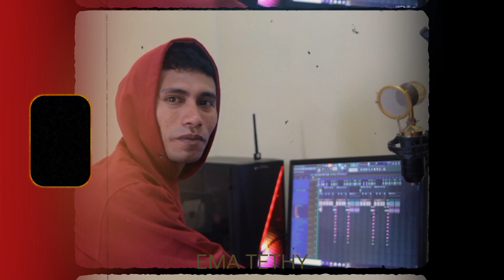Bicara Jujur Nona 🎙️ Ifan.T // lagu dj terbaru asik asik ( EMA TETHY )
lagu dj terbaru
ema tethy

🎙️ Ifan. T

lirik lagu
Ku butuh kau bicara jujur nona
Ku berharap kau jangan berpindah rasa
Jujur ku sungguh tulus mencintai diri mu
Juju ku katakan ku sangat sayang pada mu

Apa masih ada kata dan alasan
Yang lebih jelas dari bibirmu tentang keputusan yang kau beri..
apa itu cuman sandiwara

Ku harap kau pikir lebih dalam dan matang
Sebelum kau ungkap kata dan keputusan
Dari hati yg paling dalam
Ku harap kaupu mengerti